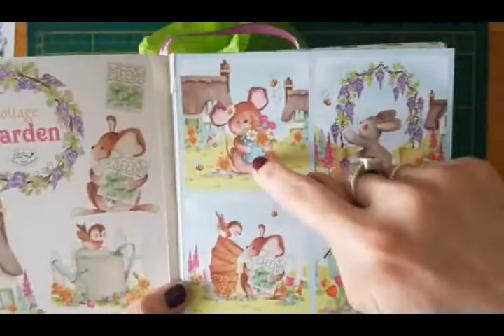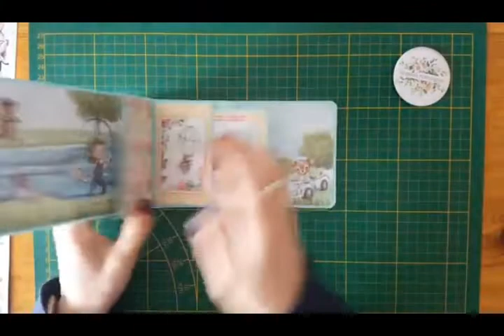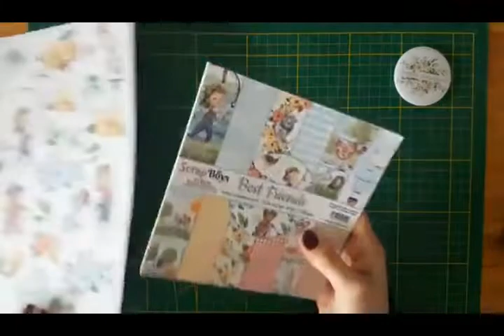FB live voor Angela's hobbycorner - cadeautasje met de lente sketch challenge april.